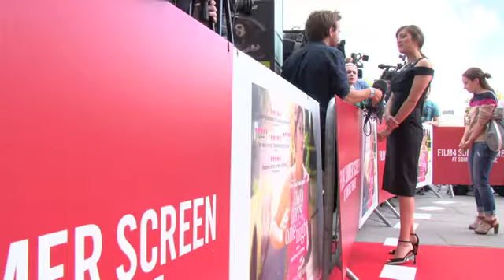Two Days One Night by Jean-Pierre and Luc Dardenne - Premiere piece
Sandra, a young woman, goes, assisted by her husband over a weekend, try and convince her colleagues to give up their bonuses so that she can keep her job.

By Jean-Pierre and Luc Dardenne
With Marion Cotillard,  Fabrizio Rongione, Pili Groyne